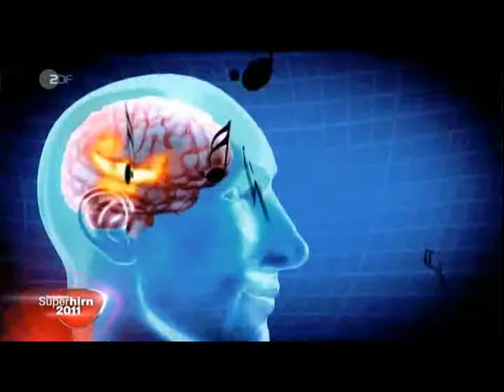Kinder und Musik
Ein Musikinstrument zu lernen ist gut für die Entwicklung